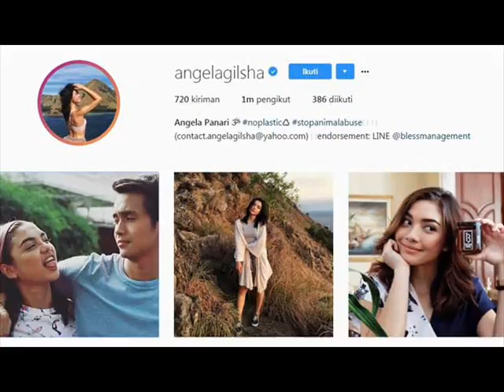Akun Angela Gilsha Diverifikasi, Dianggap Balasan Buat Irish Bella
Akun Angela Gilsha, @angelagilsha, akhirnya diverifikasi pihak Instagram. Mengetahui hal tersebut, para netizen menganggapnya sebagai balasan manis buat Irish Bella yang dituding merebut kekasihnya, Giorgino Abraham.

Mengingat akun Iris belum diverifikasi Instagram, netizen juga menganggapnya sebagai kemenangan buat Angela.

“Verified kak , kerennn,” tulis akun @kayla.rmanaf.

“Congratss akhirnya veryfied,” akun @vynnievalencia ucapkan selamat pada Angela.

Sementara kolom komentar Angela dibanjiri berbagai pujian dan ucapan selamat, Instagram Irish justru sebaliknya. Banyak netizen yang menghujatnya dan membanding-bandingkannya dengan Angela.

“Asyik idola gw @angelagilsha main film semoga bisa sukses di layar lebar..huhuy keren,” komentar akun @bintangkecil899.

“Belum verified ya?” akun @ajirn menyindir Irish